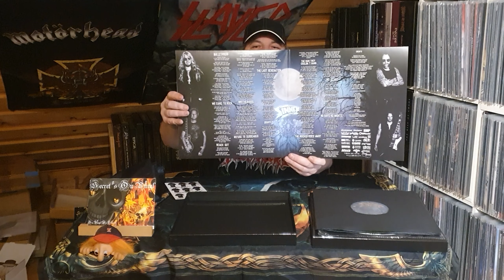Sinner (Unboxing Brotherhood)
Sinner Unboxing Brotherhood Vinyl-Boxset